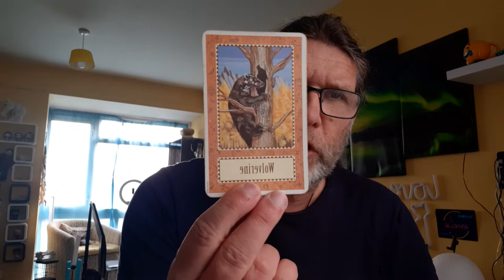VIRGO May 2022 general reading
Find a vantage point from which to assess whether you are truly happy where you are in life - and there is so much more